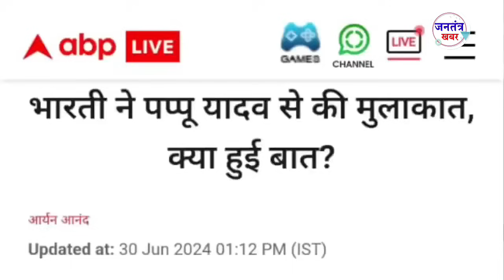उप चुनाव को लेकर आपस में भीड़े चंद्रशेखर आजाद और पप्पू यादव,जब आजाद ने उतारा तगड़ा प्रत्याशी ।।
उप चुनाव को लेकर आपस में भीड़े चंद्रशेखर आजाद और पप्पू यादव,जब आजाद ने उतारा तगड़ा प्रत्याशी ।। Jantantra khabar